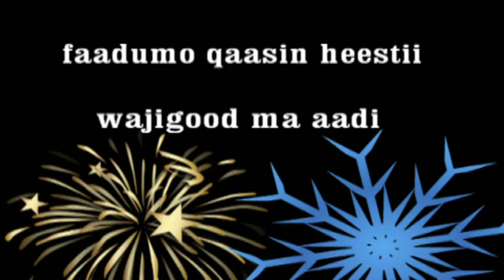hees amaan wajigod ma aadi codkii fadumo qasin